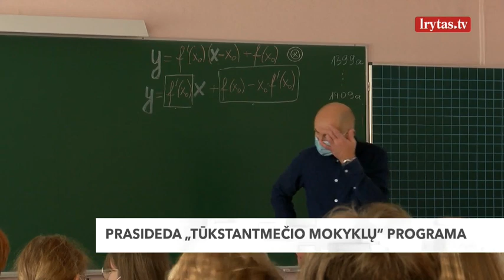Startuoja „Tūkstantmečio mokyklų“ programa: J. Šiugždinienė pabrėžė svarbiausius siekius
Antradienį (vasario 1 d.) startuoja Švietimo, mokslo ir sporto ministerijos inicijuojama „Tūkstantmečio mokyklų“ programa. Jai iš viso skiriama 210 milijonų eurų. Programos tikslas – sustiprinti mokyklas ir nepriklausomai nuo gyvenamosios aplinkos suteikti geriausios kokybės švietimą. Programoje gali dalyvauti ugdymo įstaigos, kuriose mokosi ne mažiau kaip 200 vaikų ir kurios nevykdo mokinių atrankos.